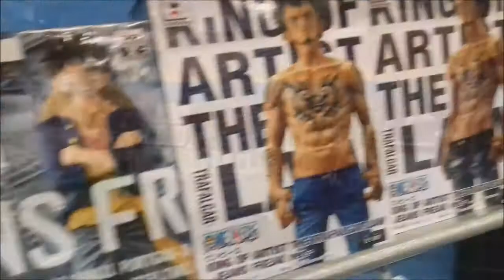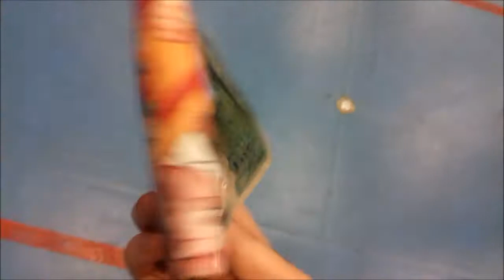Moria Con 2017 (( Small vlog ))